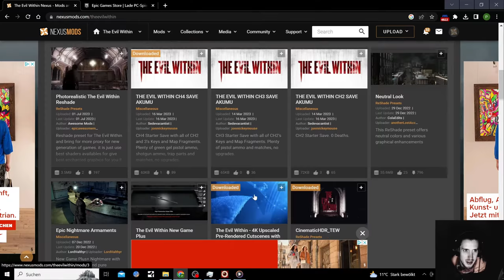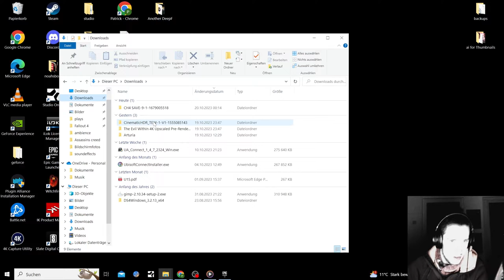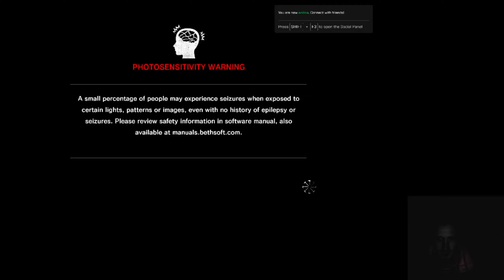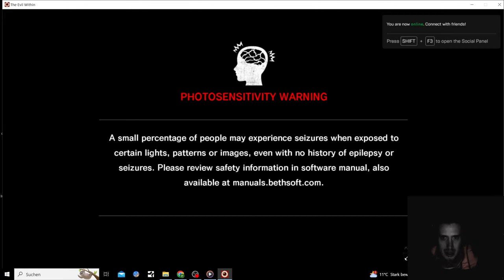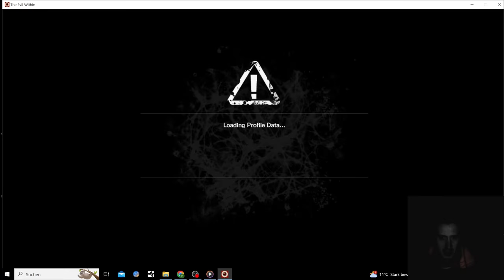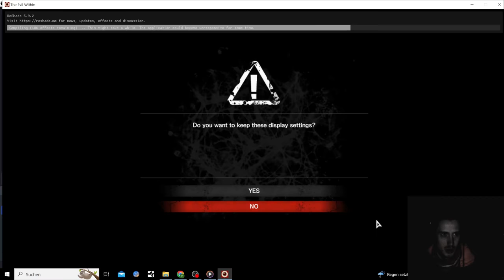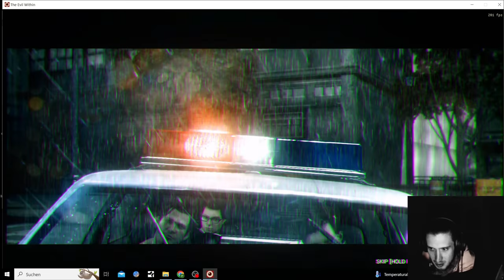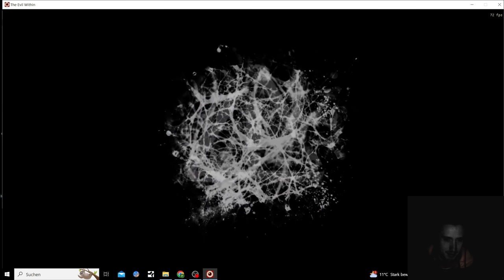The Evil Within Free on the Epic Store, so I tried Modding it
The Evil Within it has more so a recording or Epic Store Problem..
The Mods should work fine, still this Video was a lot of Troubleshooting

the Evil Within free on the Epic Games Store till October.26.2023

the Evil Within free on the Epic Games Store from October.26.2023 -
November.2.2023

2014 Released
Developed by Shinji Mikami -- creator of the seminal Resident Evil series -- and the talented team at Tango Gameworks, The Evil Within embodies the meaning of pure survival horror

Free Epic Games Showcase, not every week depends, on the free game.
Shooters, Sci-fi, Fantasy Games will be probably covered here and there

Other Content I make:

Gaming Content mostly Science Fiction Shooters

🅸Instagram (Not really used anymore)